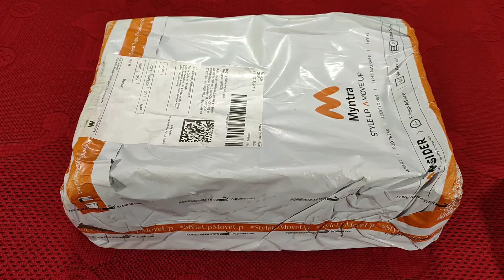Puma ferrari edition shoe...( my first official shoe which I want to buy from long time )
special thanks to my brother for this shoe...